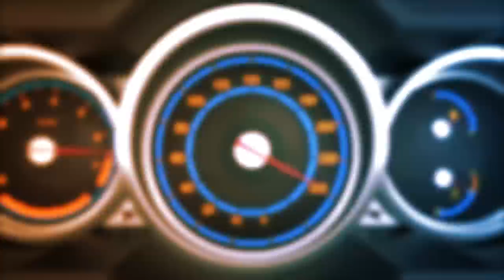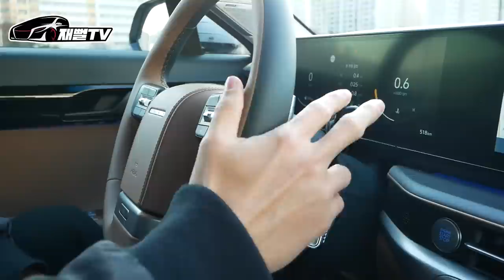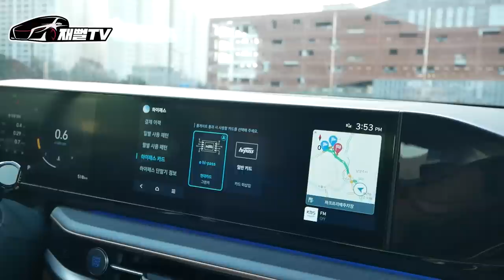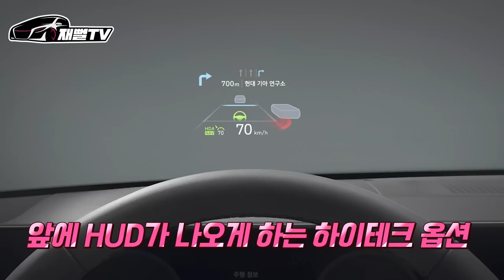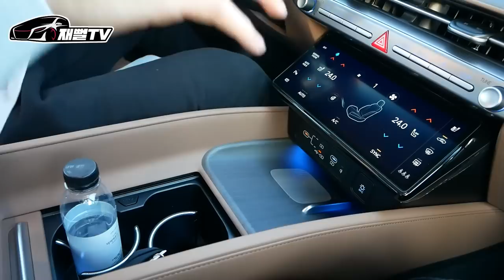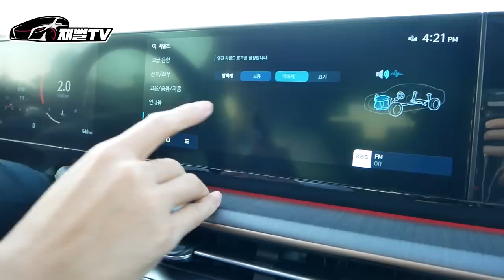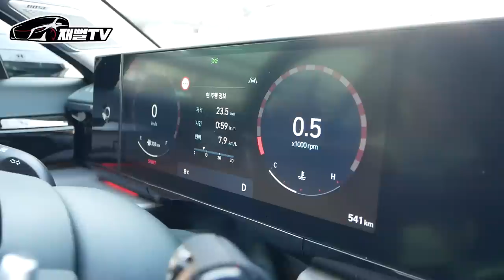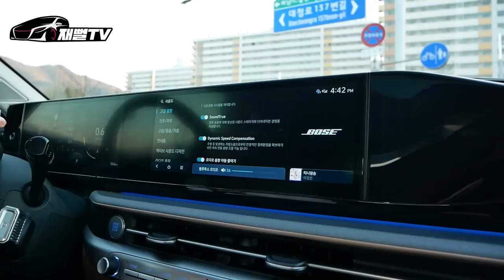신형 그랜저 3.5 시승 해보니...절대 2.5 사지 마세요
신형 그랜저 3.5 시승해보고 아.
2.5는 정말 아니구나...

✨그랜저리더스클럽 커피 100% 계약인증 이벤트 진행 중!
🔹출고인증 완료하면 무선충전거치대 증정! (5명 추첨)
🔹이벤트 기간 12월 20일까지 / 12월 23일 발표(동호회 공지)